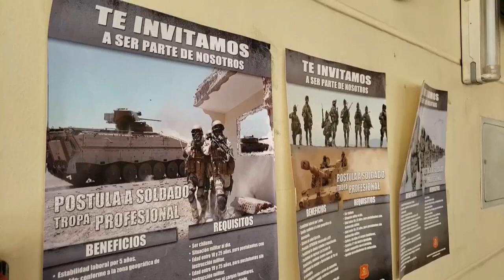¡No queremos ser milicos!: clamor juvenil contra servicio militar en Chile